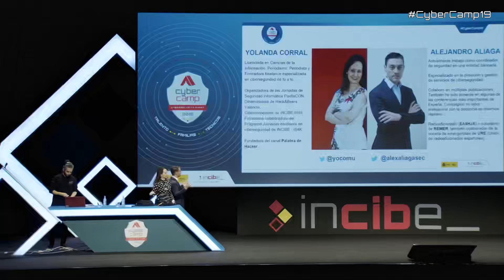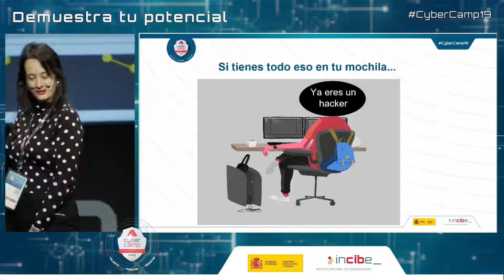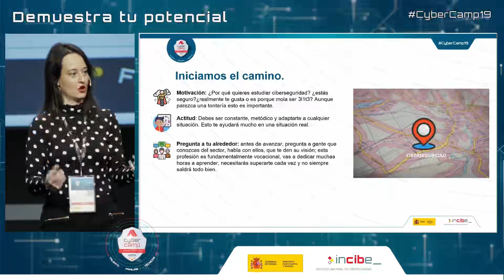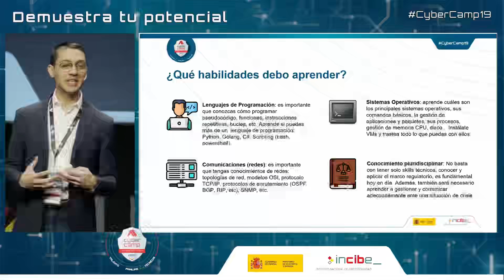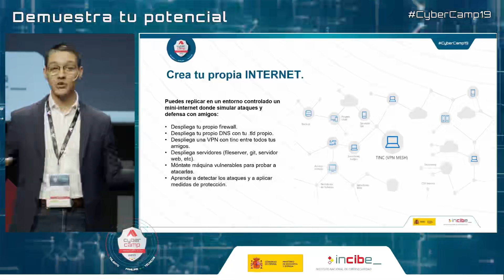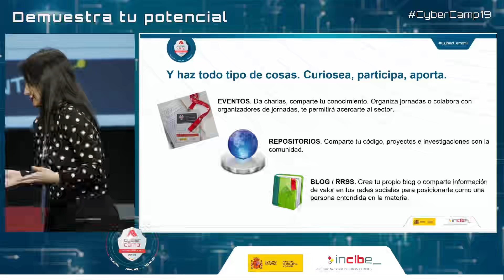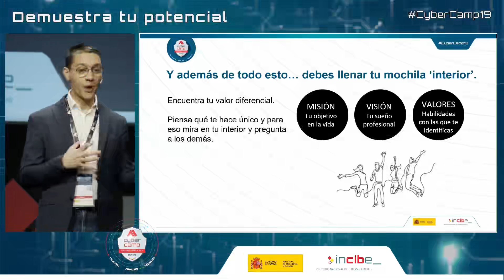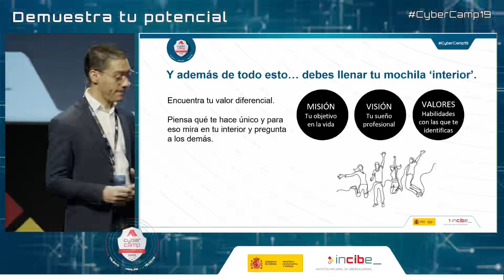What's in a hacker's backpack Yolanda Corral and Alejandro Aliaga CyberCamp 2019